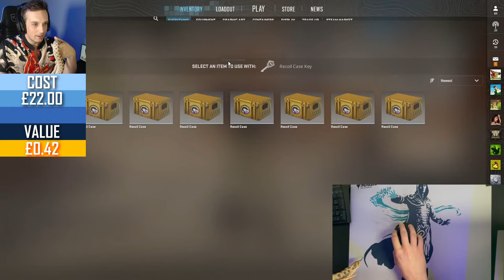World first case opening featuring a SNAKE! Weekly Case Opening Ep. 194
If you won the giveaway, message on the discord and we can go through the verification process :)

First Set 0:00
Giveaway 4:09
Second set 5:43

Made by Qzak~